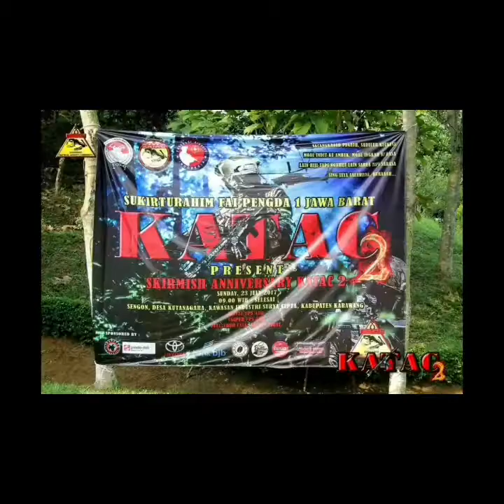ANNIVERSARY || KATAC 2 || 2017 || PENGDA JABAR I FAI || AIRSOFT || KARAWANG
Anniversary KATAC 2

Terima kasih buat Pengda jabar, pengda banten, pengda dki jakarta dan seluruh airsofter indonesia, HURAAAH

"Sacangkreud pageuh, sadulur keukeuh, moal indit ku ambek, moal ingkah ku basa, lain hiji tapi ngahiji, lain sarua tapi sabasa, sing Jaya Salalawasna.."

ANNIVERSARY || KATAC 2 || 2017 || PENGDA JABAR I FAI || AIRSOFT